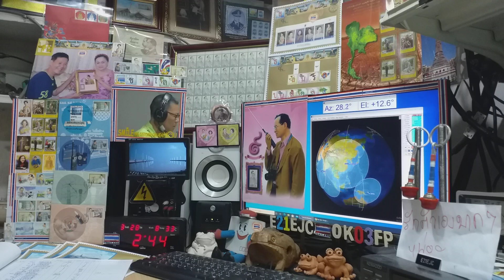JG3SUQ cw qso with E21EJC on Satellite DOSAAF-85 (RS-44) 28 MARCH 2021